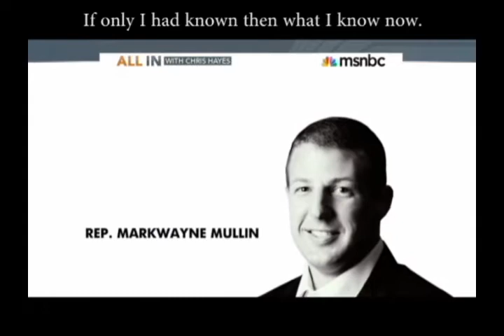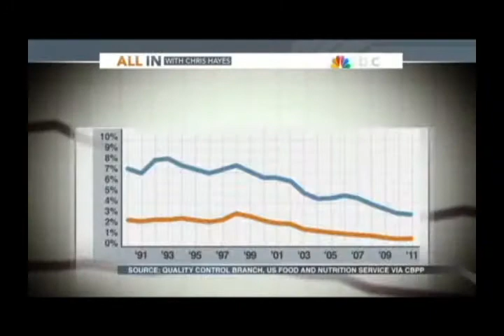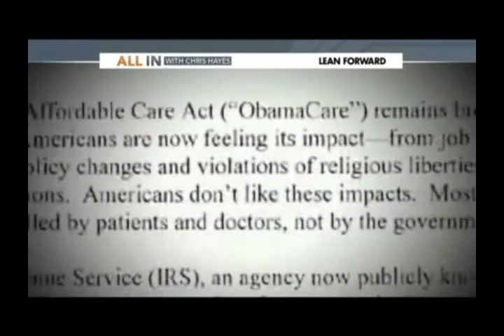Rep. Markwayne Mullin Has An Extensive Background In Sewage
I was once a subcontractor in this man's home. He questions Obama's birth just as the Jews questioned the birth of Jesus. And he sets an example for all that are deceived: "Someone hires us to do a job, we don't ask them where the money comes from." Where does your treasure come from?

This production is clearly protected Under